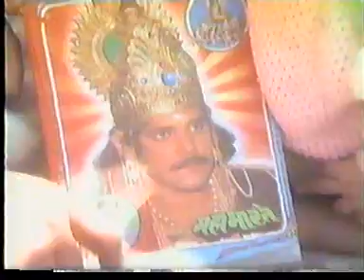aditya (s/o Suraj Bhan Shastri) janmotsav kakrod 1990 rare video